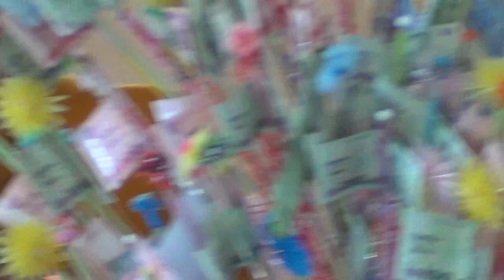Kachanaburi Temple Songkran Day 2013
This is Sunday during the 3 day Songkran Festival 2013 with the proceedings in a Thai Temple in Kachanaburi enjoy.